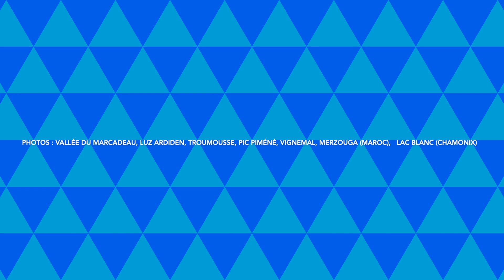Boules de neige